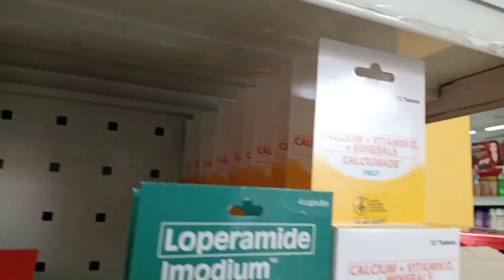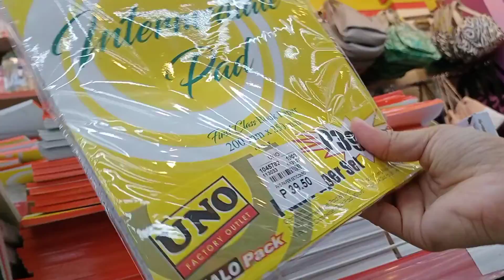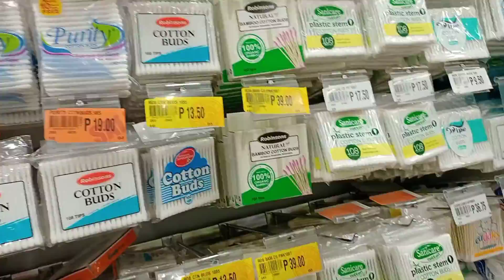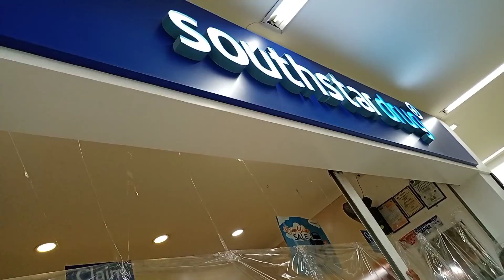Paano ko ubusin Ang 16k sa ilang Oras Lang? kawawang wallet waley na laman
tara samahan nyo ako mamili today,  ubos ang puhunan ni rochelle.